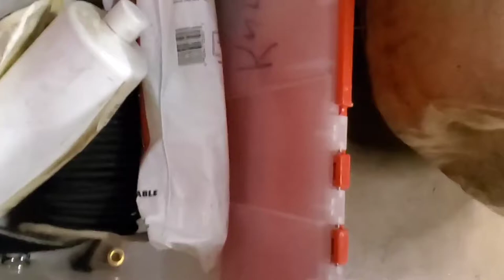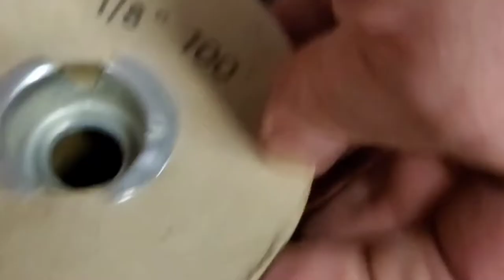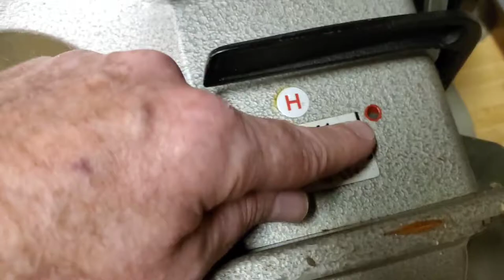Making some COVID19 non medical face masks in the garage.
I rescue my old sewing machine from it's long slumber and after cleaning and lubricating it, I figure out a design and start making non medical face masks for use during the COVID19  pandemic.